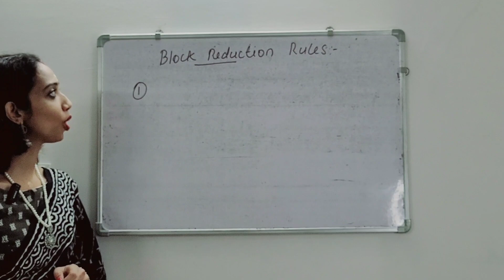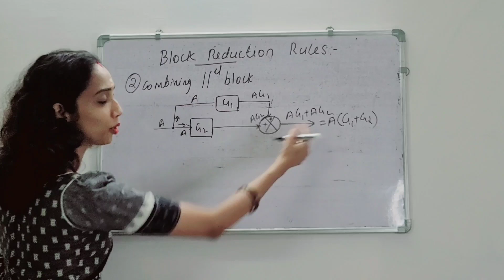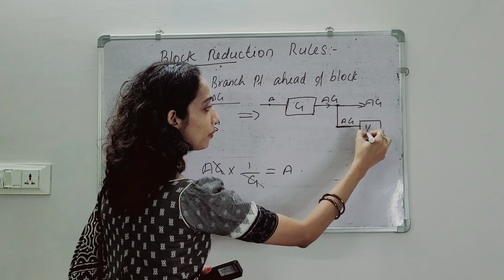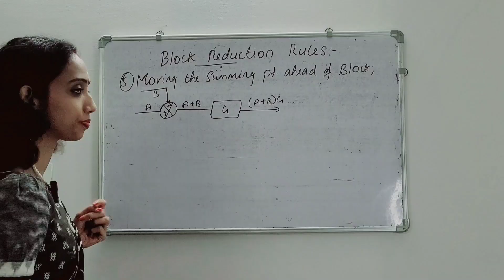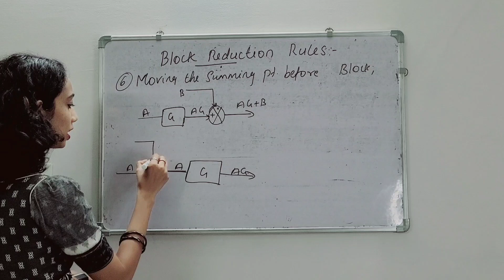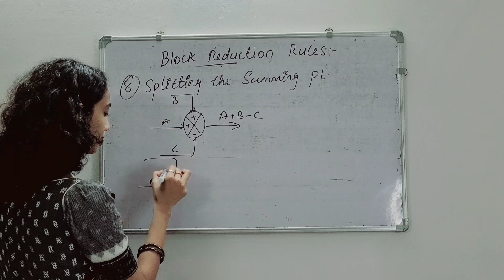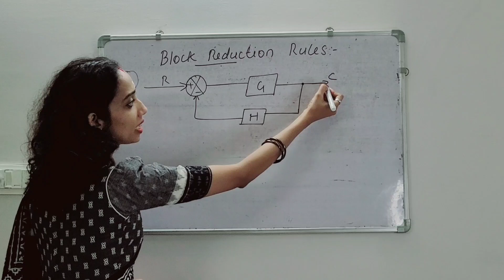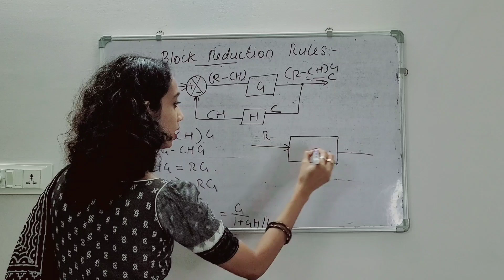Block Diagram Reduction Rules - Control System - Explained in Malayalam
In this video am discussing about the Reduction Diagrams in Control System.
Hope you all Understand The Content.
Archana